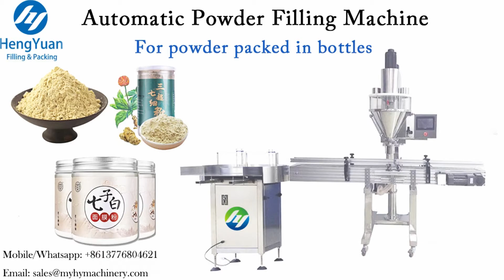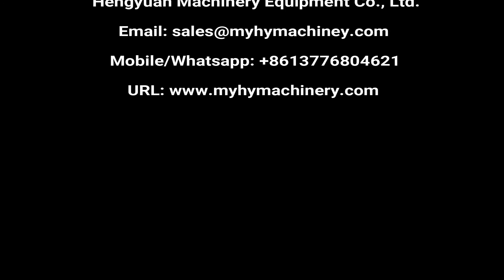Automatic Powder Filling Machine | How to pack powder in bottles?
Automatic powder bottle filling machine

全自动粉剂灌装机, مسحوق التلقائي ملء آلة, automaatne pulber täitmise masin, автоматично прах с машина, automatyczne urządzenie do napełniania proszek, automatiske pulver maskine til fyldning, automatische pulver füllmaschine, автоматическое порошок наполнения машины, machine de remplissage automatique de poudre, automaattisesti injektiokuiva - aine täyttää laite, 자동 가루 충전 기계, Automatisch poeder vullen., automatické prášek čerpací stroj, pulbere umple masina automată, Automático pó máquina de enchimento, 粉末自動充填機, automatisk pulver fylla maskinen, stroj za polnjenje samodejno v prahu, อัตโนมัติเครื่องบรรจุผง, Maquina automatica de llenado de polvo, πλήρως αυτόματη σκόνη πληρώσεως., automatikus töltési gép por,  polvere di macchina per il riempimento automatico, Hoàn toàn tự động, máy châm thuốc bột, 全自動粉劑灌裝機

▶Introduction
The machine is composed of powder filler head, conveyor belt and positioning device, which can complete the automatic positioning, filling and measuring work for the bottle or can. Using motor, PLC touch screen control, easy operation and high stability. Can be with the bottle machine, the capping machine, the labeling machine and so on to form a complete set of filling line.

▶Applications
Can be installed the dust collection device or the leakage proof device according to different materials, also can according to the requirement of packing speed produce three hoppers or four hoppers.

▶Features
1. The whole machine is made of stainless steel except the motor, combined transparent box which can be easily dismantled without tools.
2. Using the motor drive screw, it has the advantages of not wearing easily, accurate positioning, speed can set and stable performance.
3. With PLC control, it has the advantages of work stability, anti-interference and high weighing accuracy.
4. The Chinese and English touch screens clearly show the operating status, operation instructions, failure status and production statistics, etc., and the operation is simple and intuitive.
5. Replace different kinds of screw accessories, which can adapt to the superfine powder to small particles and other material

▶Technical parameters
Machine type：Single hopper
Metering method: Quantitative metering
Maximum package size: 1000g
Packing speed: 5-40b/min
Precision: ≦±1%
Voltage: AC230V 50Hz can be customized globally
Power: 1.2kw
Dimension: 2000*850*1850mm
Weight: 220kg
Compressed air consumption: 0.05m³ / min